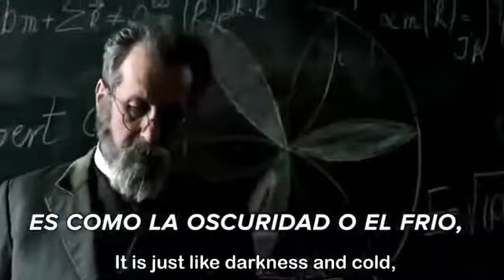The existence of evil